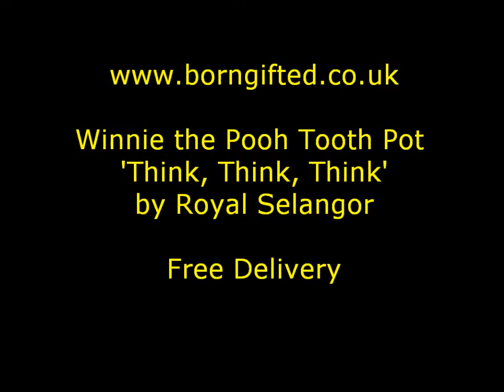Winnie the Pooh Tooth Pot 'Think, Think, Think' by Royal Selangor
Winnie the Pooh Tooth Pot 'Think, Think, Think' by Royal Selangor supplied